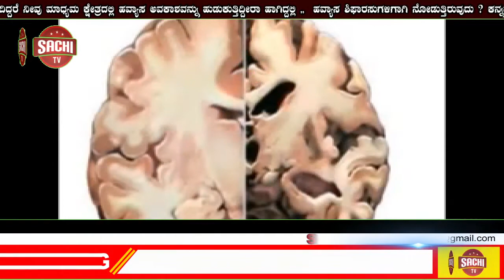ಮಂಗಳೂರಿನ ಏರ್ಪೋರ್ಟ್ ಗೆ ಬಾಂಬ್ ಬೆದರಿಕೆ. | sachi tv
ಬಜ್ಪೆ ಏರ್ಪೋರ್ಟ್ ಗೆ ಬಾಂಬ್ ಬೆದರಿಕೆ.
ದಕ್ಷಿಣ ಕನ್ನಡ : ಮಂಗಳೂರಿನ ಬಜ್ಪೆ ವಿಮಾನನಿಲ್ದಾಣಕ್ಕೆ ಕೆಲವು ತಿಂಗಳ ಹಿಂದೆ ಆದಿತ್ಯ ರಾವ್ ಹುಸಿ ಬಾಂಬ್ ಇಟ್ಟು ಬೆದರಿಕೆ ಒಡ್ಡಿದ ಬೆನ್ನಲ್ಲೇ ಮತ್ತೆ ವಿಮಾನ ನಿಲ್ದಾಣಕ್ಕೆ ಬಾಂಬ್ ಕರೆ ಬಂದಿದೆ. ಸಿಐಎಸ್ ಎಫ್ ಭದ್ರತೆ ತಂಡ ಸಂಪೂರ್ಣ ಭದ್ರತೆ ಒದಗಿಸಿದ್ದರೂ ಮತ್ತೆ ಕರೆ ಬಂದ ಹಿನ್ನಲೆ ಮತ್ತೆ ವ್ಯಾಪಕ ತಪಾಸಣೆ ನಡೆಸಿದ್ದು,ಇದೊಂದು ಹುಸಿ ಬಾಂಬ್ ಕರೆ ಎಂದು ಸಾಬೀತಾಗಿದೆ